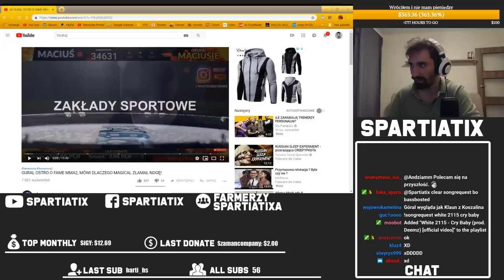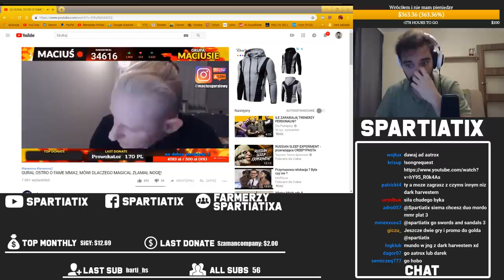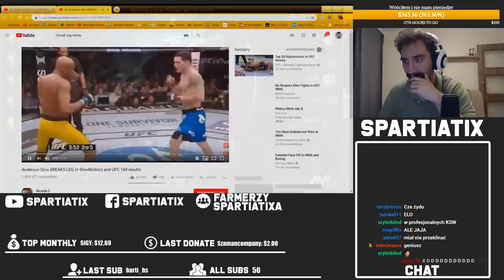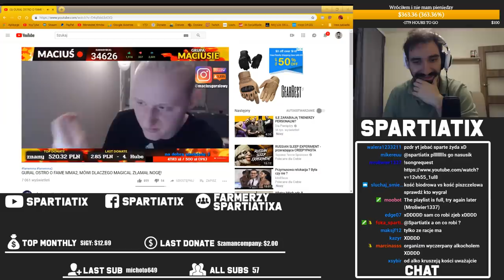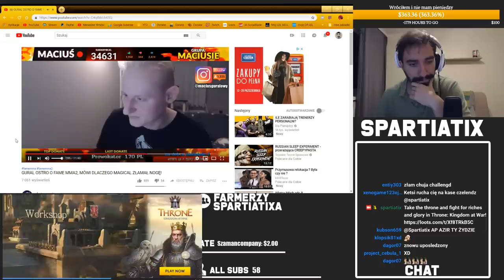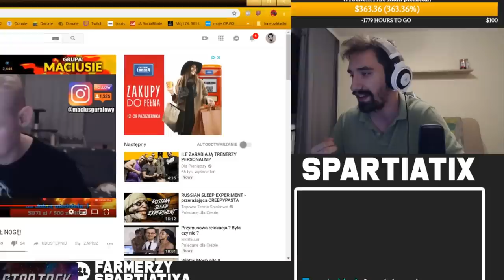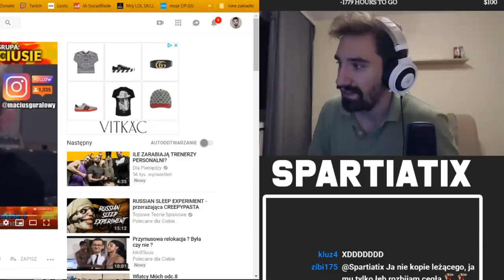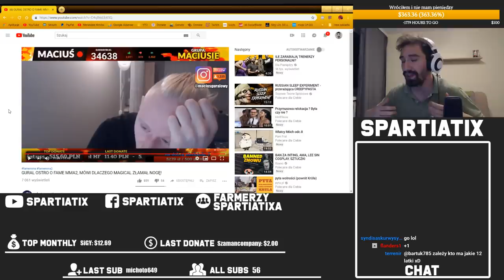KIEDY CHCESZ ZABŁYSNĄĆ JAKO "INTELIGENT" A WYCHODZI GORZEJ NIŻ OMEGLE *FAME MMA*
Gural uznał jednak, że będzie mówił o Fame mma więc ja uznałem że odpowiem na to co se gadał